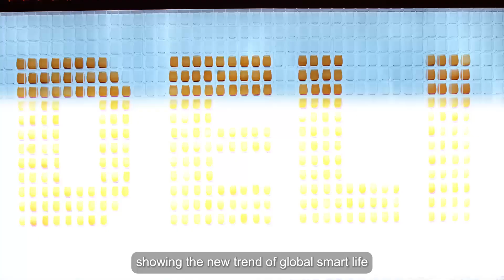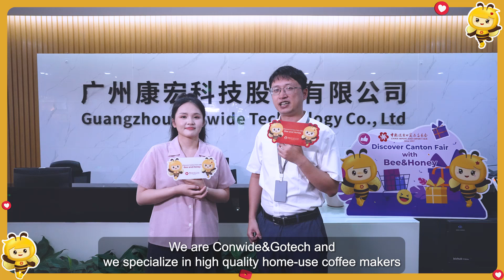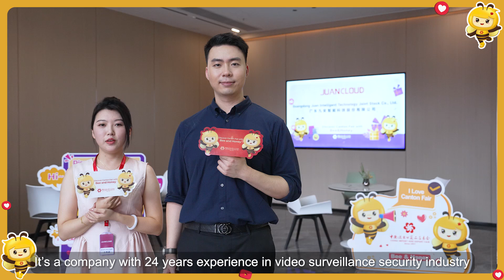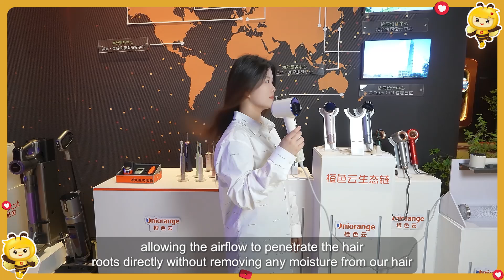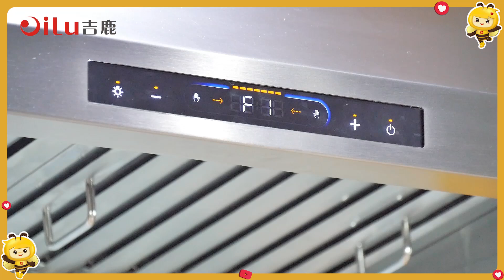Discover Canton Fair with Bee and Honey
Technology innovation makes smart living within reach, and those futuristic smart home products are truly exciting. Now, let’s review the highlights of the livestream with Bee and Honey, and feel the convenience and happiness that smart homes bring to us.